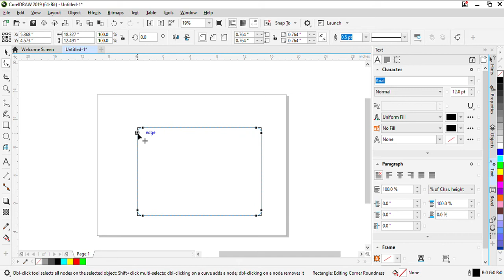Rounded, Scalloped and Chamfered Corners in CorelDraw | CorelDraw Tutorial | Graphics Designing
Learn Graphics Designing Tutorial of CorelDraw. In this video you will learn Rounded, Scalloped and Chamfered Corners in CorelDraw